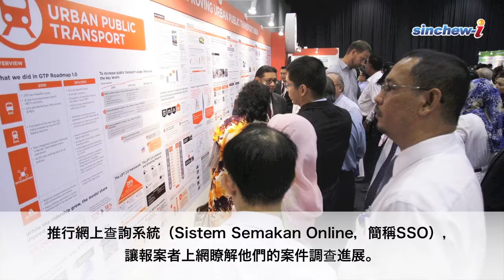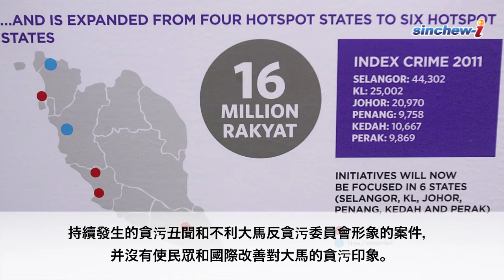24/07-今日大事紀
1.淨選盟2.0成功挑戰大馬政府；2.警方年底推行網上查詢系統；3.不接受點墨選民不能獲選票；4. 檳城是"私會黨的天堂"？；5.新裝置防範敲車鏡掠奪案。